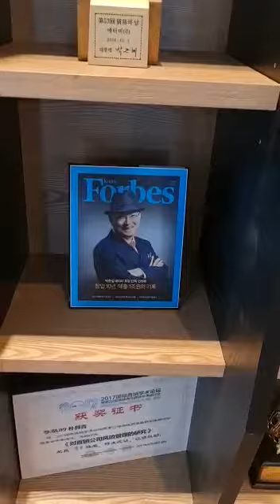Vamos tomar um café?